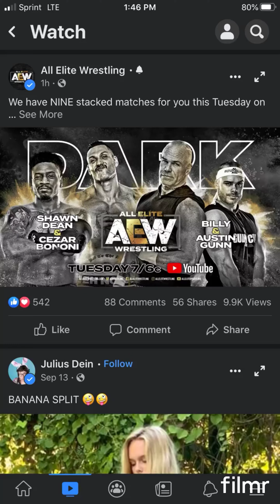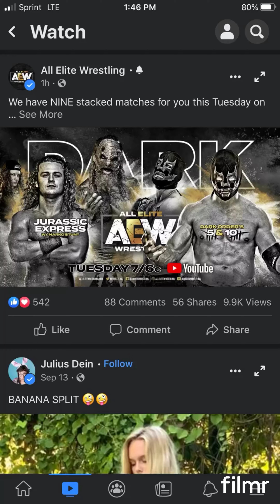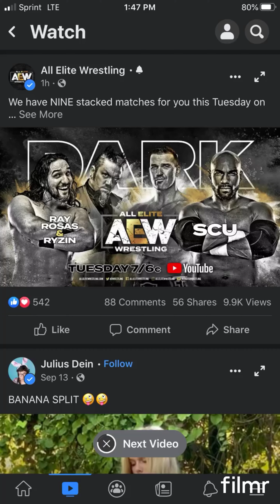Aew dark 9/29/2020